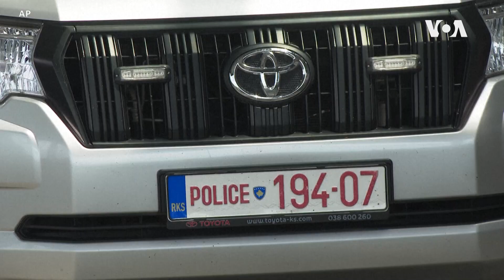塞爾維亞在逮捕增加緊張局勢後釋放了三名科索沃警察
塞爾維亞一家法院釋放了三名在爭議邊境附近被捕的科索沃警察，但一名塞爾維亞談判人員星期一說，三人依然面臨進一步的法律行動。